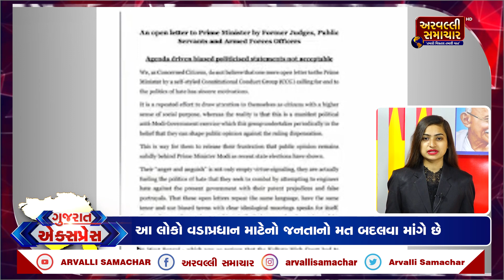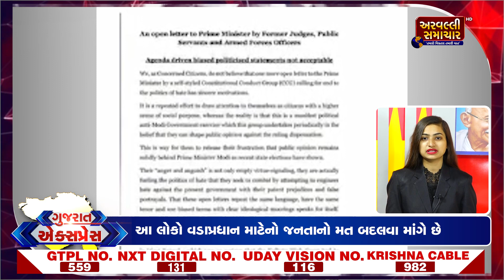GUJARAT EXPRESS: આજના તાજા સમાચાર || 01-05-2022 || ARVALLI SAMACHAR